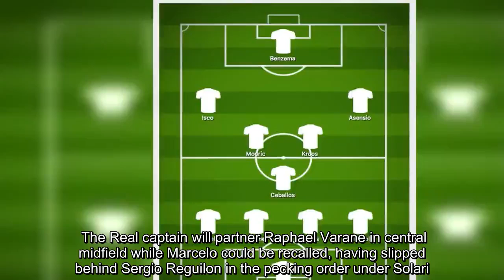Real Madrid team news vs Celta Vigo: Predicted line up – Zidane to drop stars for first XI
Zinedine Zidane is expected to mix up the Real Madrid squad for his return to the Bernabeu after replacing Santiago Solari earlier this week. The Frenchman, who oversaw three consecutive Champions League triumphs during his first spell as manager, will be looking for an instant response as the La Liga giants aim to finish a disappointing season strongly. Defeat to Ajax in the Champions League Round of 16 capped off a disastrous few weeks which included back-to-back defeats against Barcelona, pushing Solari closer to the exit. The Spaniard remained in charge for the 4-1 victory over Real Valladolid last weekend but was given his marching orders with Real 12 points off the pace. Sergio Ramos will return for Zidane’s comeback fixture after missing the past two matches through suspension. The Real captain will partner Raphael Varane in central midfield while Marcelo could be recalled, having slipped behind Sergio Reguilon in the pecking order under Solari. Alvaro Odriozola is another who could see his chances increased with the arrival of Zidane, particularly as Dani Carvajal is injured. Dani Ceballos is expected to start in central midfield due to Casemiro’ suspension and should line up alongside Toni Kroos and Luka Modric. Marcos Llorente is also out while further forward Vincius Junior and Lucas Vazquez are both sidelined. Marco Asensio and Isco could be the big beneficiaries of the managerial change and will hope to feature form the off against Celta Vigo. Gareth Bale is a doubt due to an ankle injury but Karim Benzema should start in attack. Elsewhere, Thibaut Courtois is potentially in danger of losing his spot in goal with Zidane known to be a fan of Keylor Navas.Real Madrid predicted line-up vs Celta Vigo – La Liga (4-3-3): Navas; Odriozola, Ramos, Varane, Marcelo; Ceballos, Kroos, Modric; Asensio, Isco, Benzema